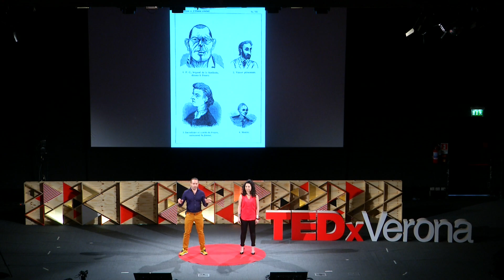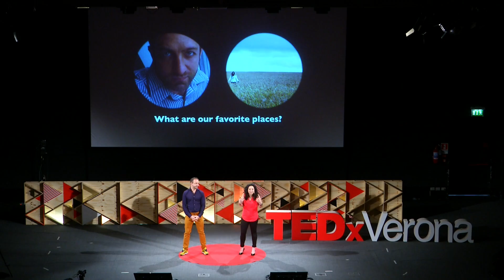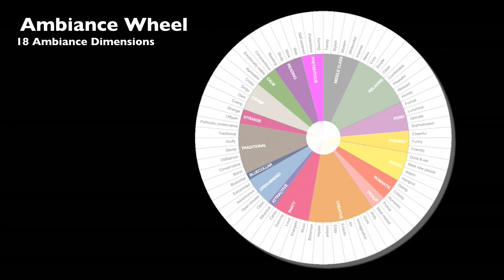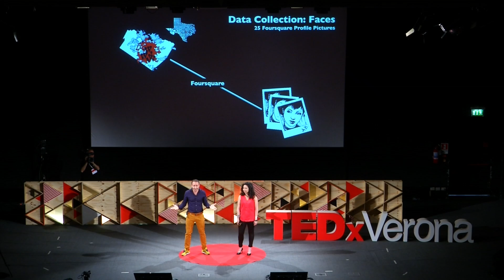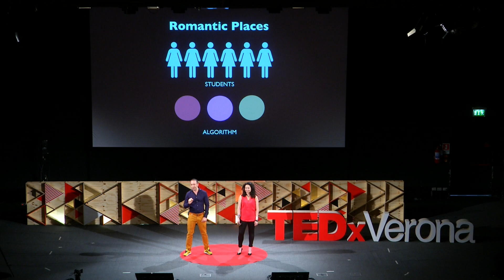Rethinking visual algorithms for faces | Daniele Quercia & Miriam Redi | TEDxVerona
What's in a face? With our perceptions, underneath our perceptions, there’s an explosive charge of stereotypes: but stereotypes kill ideas.

Daniele Quercia runs the Social Dyamics group at the Bell Labs in Cambridge (UK). In 2014, he’s been nominated Data All-Star by Fortune. His research is focused in the urban informatics, a sector in which big data is used to study cities in an innovative way. He received the best paper award from Ubicomp in 2015, ICWSM in 2015 and an honorable mention from ICWSM in 2013. He has been Postdoctoral Associate at the Urban Studies and Planning department at MIT.

Miriam Redi is a researcher at Yahoo in London. Her focus is on the analysis of multimedia’s contents through the social media and on aesthetic computation. She received a PhD in Multimedia group at EURECOM (Sophia Antipolis) and a post-doc in Social Media at Yahoo Labs in Barcellona.